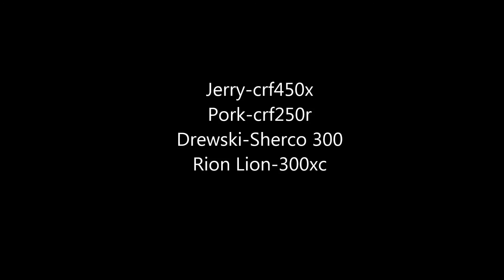Sandlot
just some good ole boys having some 2 wheel fun!